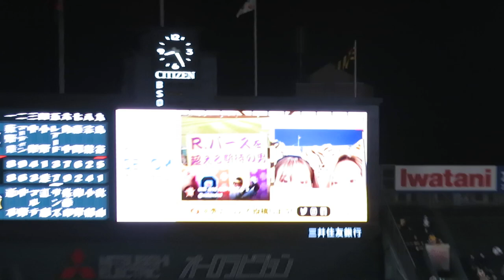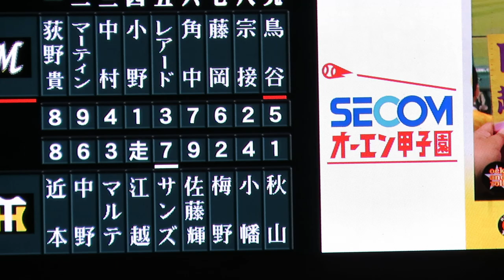江越大賀 飛び出しちゃった｡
江越、、、勝ったからよかったけど、この飛び出しはヤバい。
この状況判断は、、、

阪神 打点祭り！3打点全部！小幡2度の出塁｡秋山送りバント2個｡近本､中野のタイムリー 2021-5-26 交流戦

鳥谷敬が甲子園に感動の凱旋！鳥谷の応援歌が自発的に起こり､鳥谷タイムリー｡マルテも鳥谷に敬意！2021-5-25